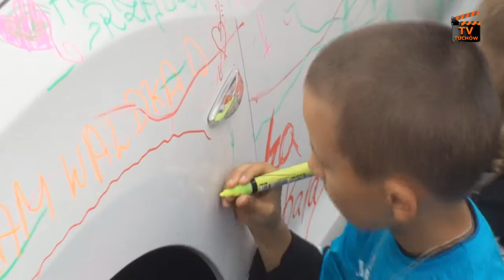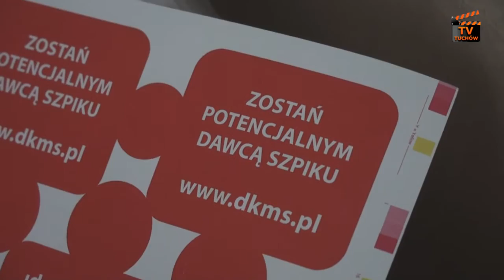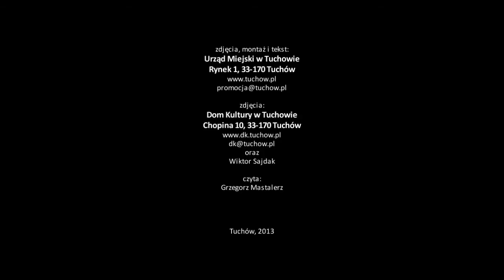Kronika Tuchowska 11.07.2013 r.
Relacja filmowa z Ogólnopolskiego Zlotu Pojazdów "Wehikuł czasu" w Tuchowie.